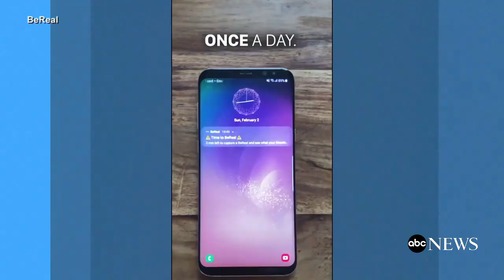Congress investigates claims of Twitter whistleblower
Twitter’s former security chief Peter Zatko alleges that the company deceived regulators about its security and fake accounts.